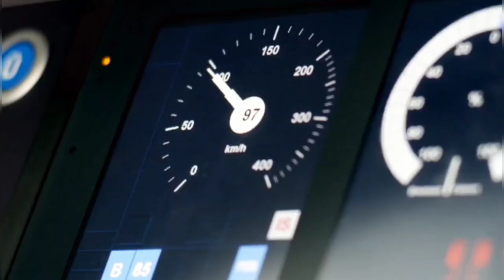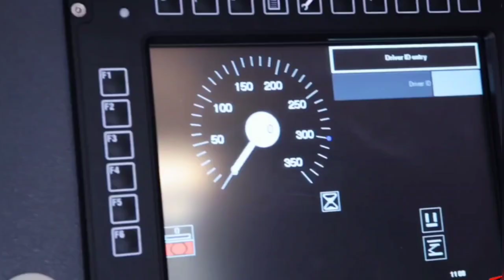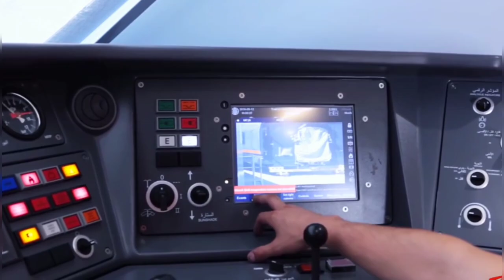फिर बड़ा कमाल 🔥 NEW Indian Train with Advanced comfort Technology🔥180Kmph Pickup like Bullet Train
Third Vande Bharat Train With Better Comfort Ride Likely To Be Unveiled On 12 August
Bharat Forge
Vande Bharat Train
Talgo India
Better Comfort
high-speed trains
new generation
joint venture
Spanish manufacturer
Talgo India Pvt Ltd
Atmanirbhar Bharat initiative
technology
lightweight aluminium
Bullet train
Mumbai-Pune-Hyderabad
High-Speed Rail Corridor
Pune-Mumbai
hyperloop project
Maharashtra State Government
Mumbai - Ahmedabad High-Speed
Rail corridor project
Steel supply
high speed corridors
big connectivity
infrastructure boost
train videos
bullet train
bullet train
ballastless trackworks
Mumbai-Ahmedabad bullet train project
High-Speed Rail
Bullet Train Project
bullet train
income tax
Japanese engineers
Indian government
designing work
bullet train project
mega project
Mumbai Ahmedabad high speed
Japanese technology
high speed corridor
Japanese technology
world longest river
longest bridge
land acquisition
bullet train Speed
green highway
safety rules
traffic system
automobile industry
green city
hydrogen fuel
ethanol fuel
petrol diesel
tree plantation
advanced technology
horn system
smart technology
Highway rules
safety features
supplied DMU coaches
AIR CONDITIONER
railway project
railway travel
success
logistics cost
Fright Train
dvanced track construction
super tracks
new technology